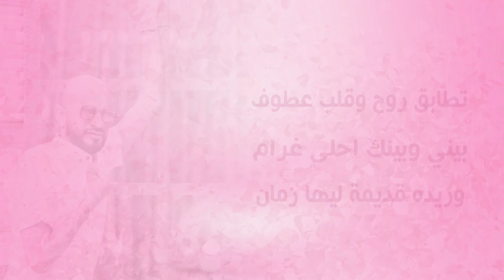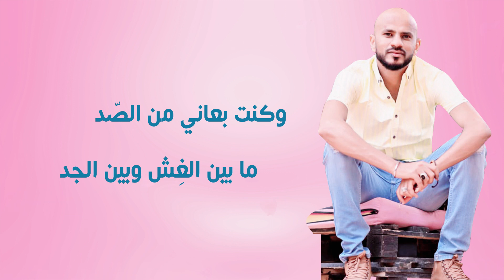محمد عادل ود رواه - بيني وبينك || New 2022 || اغاني سودانية 2022